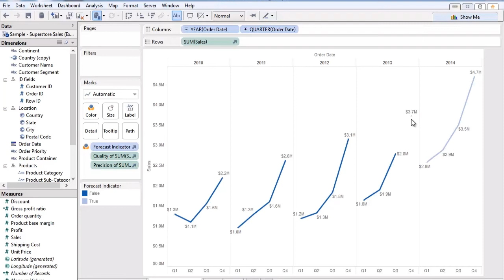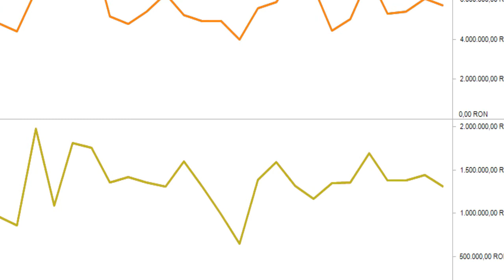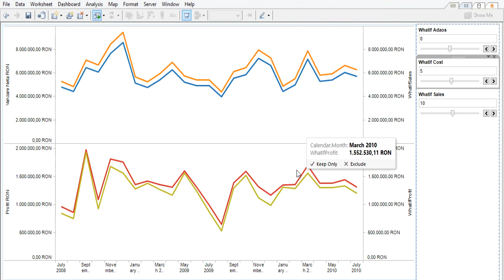Analize de tip forecast si what if in Business Intelligence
SeniorVisualBI este un instrument avansat de analiza a datelor, care poate fi utilizat cu minim de cunostinte tehnice si care compileaza informatiile din diferite sisteme si baze de date. Business Intelligence te ajuta sa intelegi mai bine dinamica business-ului si cum va evolua sub impactul deciziilor tale.